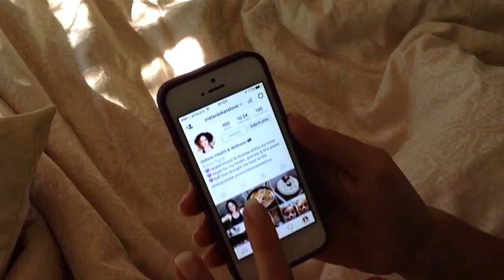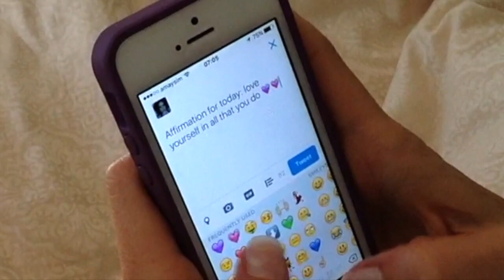MY REAL MORNING ROUTINE - Melanie Kate Love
What honestly makes you feel good about yourself?  Is this something that's reflected in your morning routine? Recently, I've been struggling with depression, so as a means to keep my mental health in check, I've since changed things up.  I'm looking forward to sharing this with you and hopefully it'll helps you out too.  Enjoy xx

PRODUCTS LISTED:
 - Dr. Bronner's: Pure-Castile Liquid Soap - Peppermint
 - Oil Garden: Jojoba Oil
 - Crystal Essence: Lavendar and White Tea
 - Pure Advantage: B12 500mcg spray (Methylcobalamin)

SUPPORT gorgeous music by:
Adhitia Sofyan: 'But How Am I Supposed To'